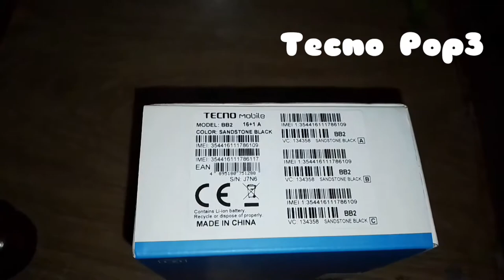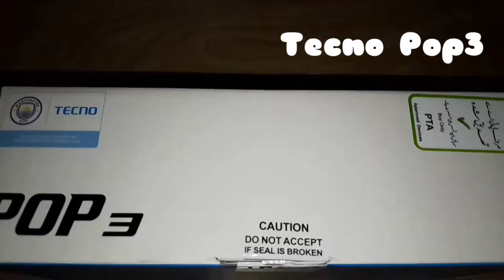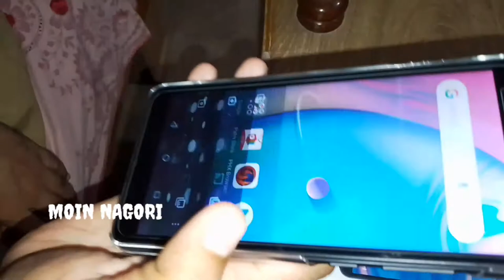New Android phone for my daughter range 8000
Yesterday I went to purchase a new phone for my daughter between range 7000 to 8000.
bahut sari shops Pe search karne ke bad finally I purchased a new phone
Musfirah was quiet happy aap BHi video dekho air btao phone kesa he pasand aye to video KO like aur share kren.